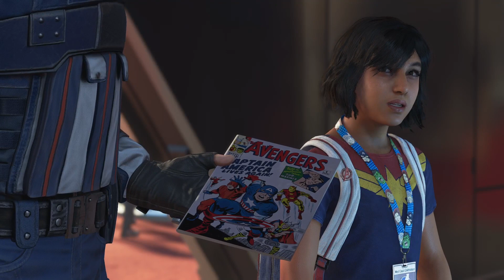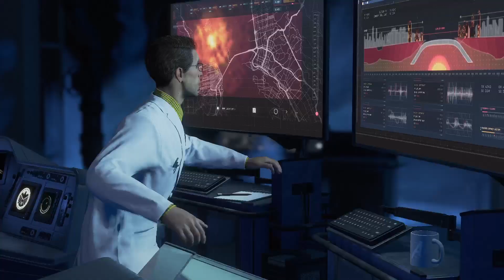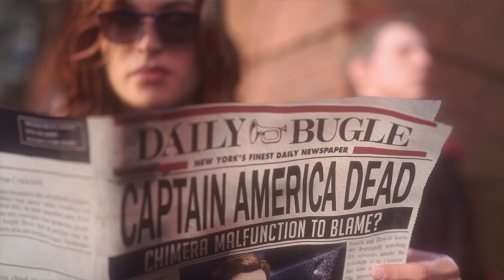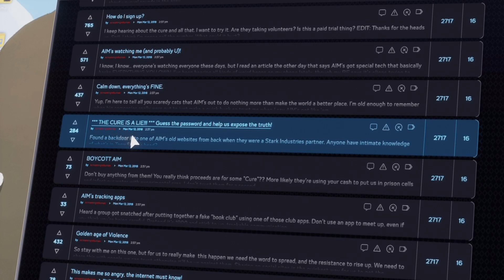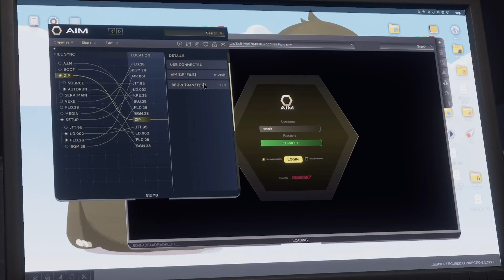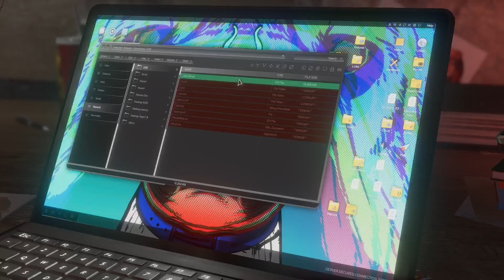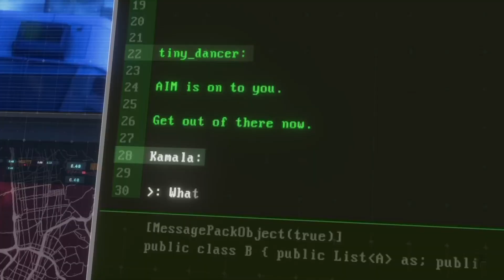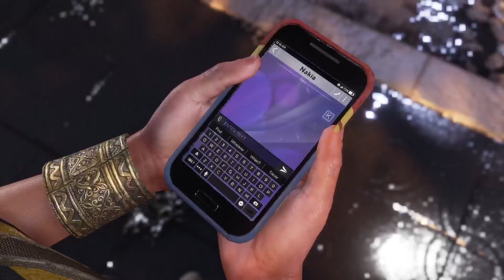Let's Wear Our Underwear On The Outside!!! (Marvel Edition)!!!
First time playing Marvel's AVenger! Completing Part 1 of the Campaign -- Watch live